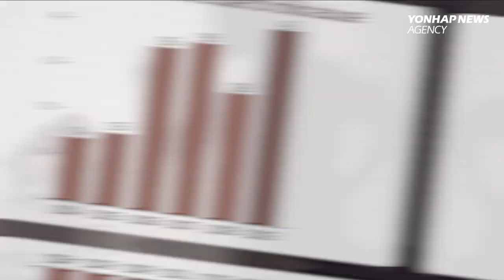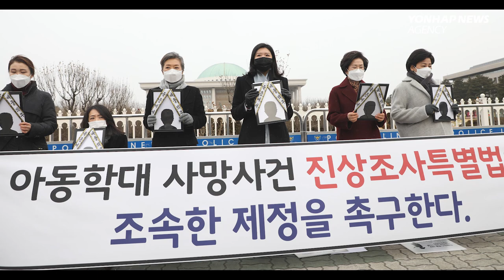Fatal child abuse cases brought to surface after the horrific death of Jung-in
Just four months after a 16-month-old baby girl Jung-in was abused to death by her adoptive parents, another fatal child abuse case has occurred